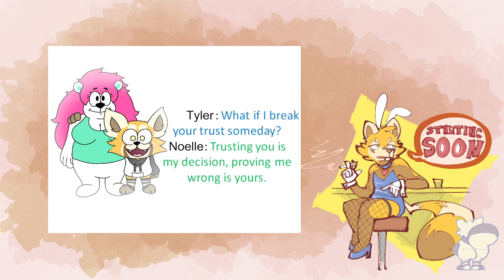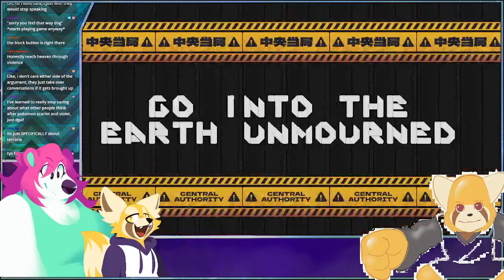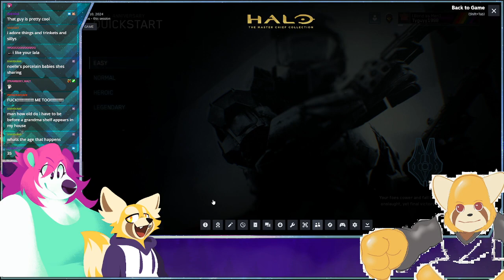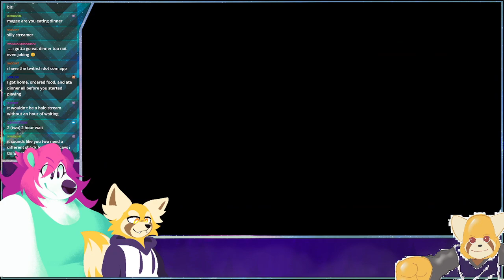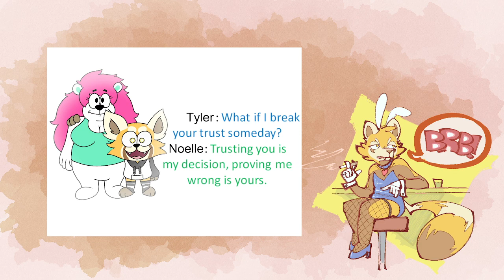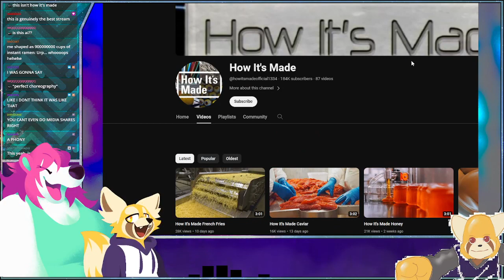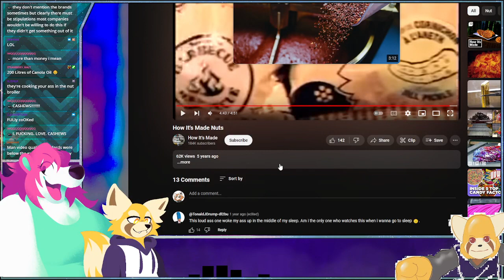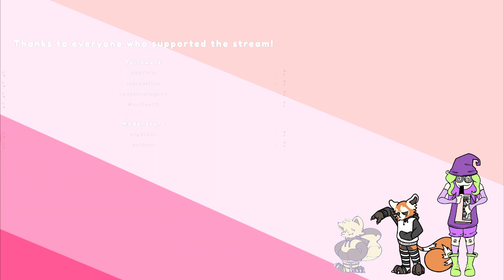WORT WEDNESDAY: HALO 2 EDITION